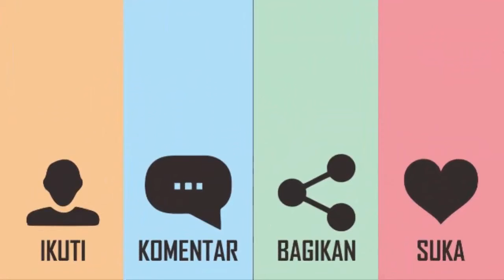Lucu Banget Atira Jadi Babysitter Dadakan